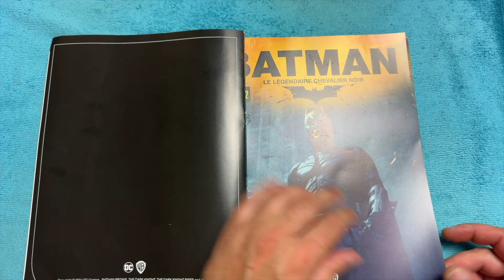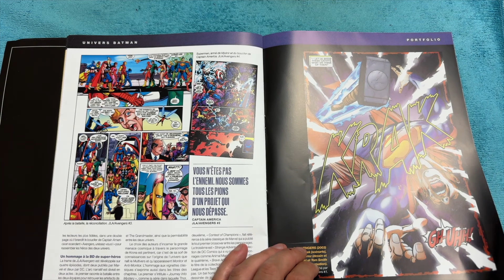N°71 & 72 & 73 BATMAN HACHETTE 1/2